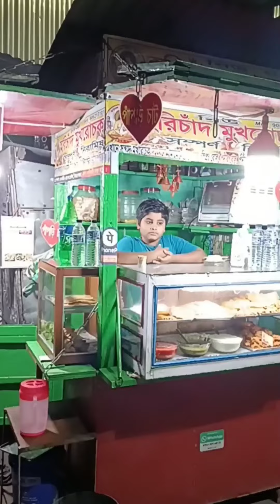পড়াশোনা করার বয়সে দুই ভাই ব‍্যবসায়ী | মাএ 10/- টাকায় পাটিসাপটা| নিরামিষ পকোড়া রোল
হাবড়া স্টেশনে তিন নম্বম প্লাটফর্মে তেরো বছর বয়সের বিশ্বজিৎ ও তার ভাই একটি ছোট্ট খাবারের স্টল চালায়। এখানে নানা রকম তেলে ভাজা চাট ও সন্ধ্যার জলখাবার বিক্রি করে। মাত্র পাঁচ টাকায় সিঙারা পাওয়া যায়।

Music on YouTube music library

To satisfy the demands of foods favourites of foodie bengali audiences Moner Kachakachi brings all the letest restaurant and street food review and food sellers stories.